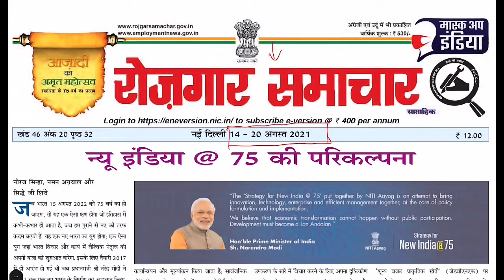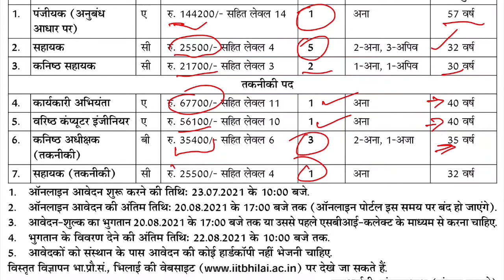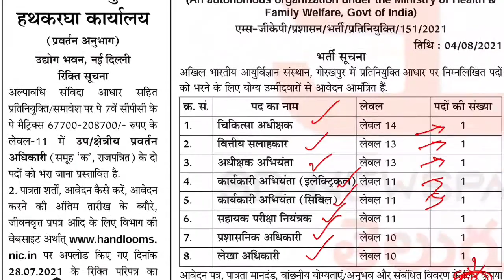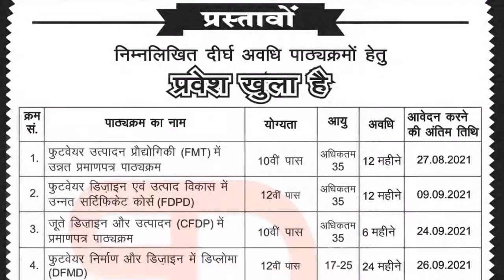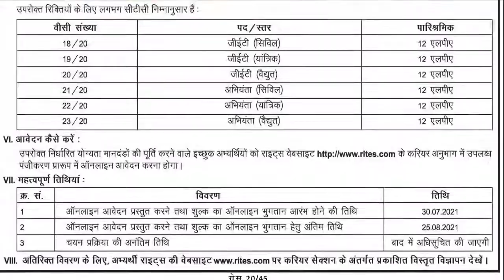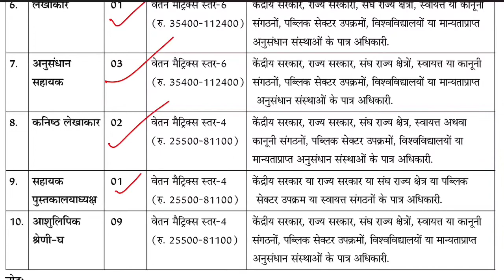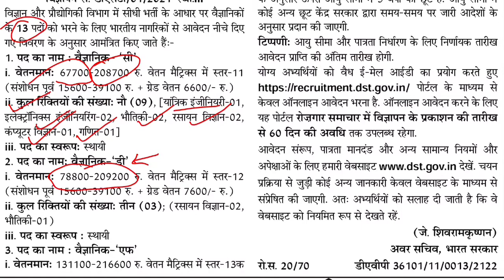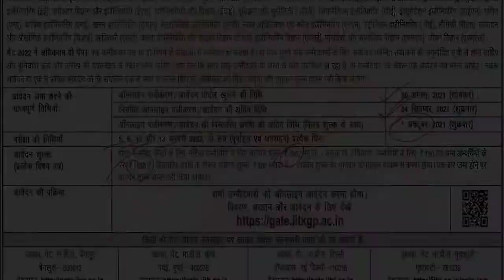Rojgar Samachar | 14-20 August 2021 | Employment News | रोजगार समाचार | Government Job News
इस चैनल पर आपको वीडियो के माध्यम से नवीनतम सरकारी , प्राइवेट नौकरी, भर्ती एवं जॉब इंटरव्यू के समाचार आपको नियमित रूप से मिलते रहेंगे। इनका इस्तेमाल करके आप अपने मनपसंद क्षेत्र में रोजगार पा सकते है।
इसके अलावा चैनल पर नियमित रूप से करेंट अफेयर्स और न्यूजपेपर्स तथा मैगजीन के विडियोज भी आते रहते हैं।

धन्यवाद